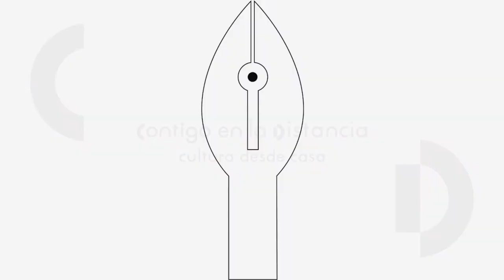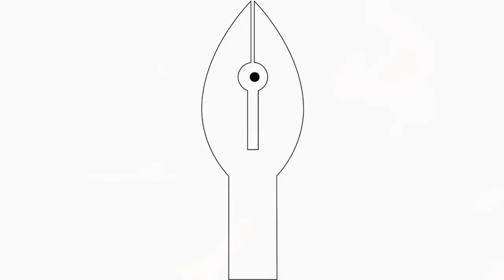MARIANA HARTASANCHEZ Creación de Monólogos | 3 PREGUNTAS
Encuentro de miradas en tiempo de contingencia